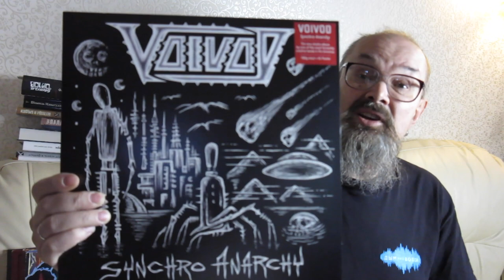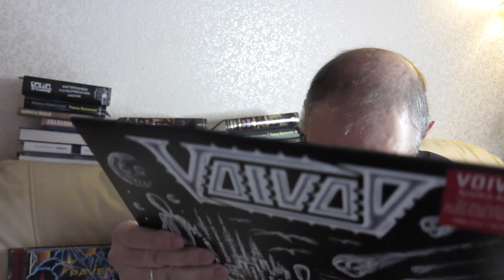Алексей Рыбин про Voivod- Synchro Anarchy